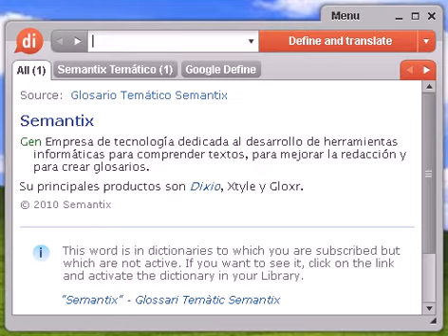Definición de patera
patera, diccionario, define, definir, significado, español, castellano, Dixio